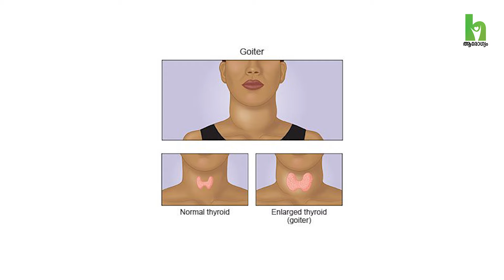തൈറോയ്ഡ് മുഴ 1 മിനിറ്റിനുള്ളിൽ ഇല്ലാതാക്കാം സർജറിയോ തുന്നലോ ഇല്ലാതെ | Goiter (Enlarged Thyroid)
തൈറോയ്ഡ് മുഴ 1 മിനിറ്റിനുള്ളിൽ ഇല്ലാതാക്കാം..  സർജറിയോ തുന്നലോ, ആശുപത്രി വാസമോ ഇല്ലാതെ.
Dr. Brijesh Ray R S
Consultant - Clinical Imaging & Interventional Radiology, Aster Medcity, Kochi